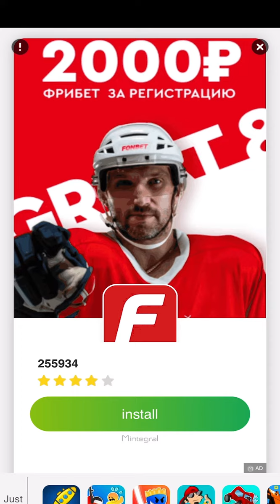EXPANSION 35| STATE IO